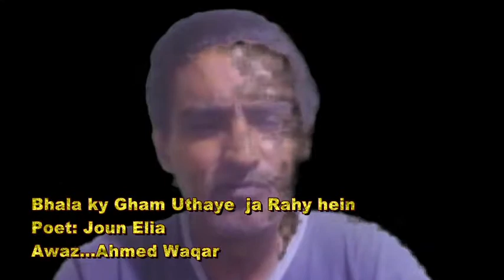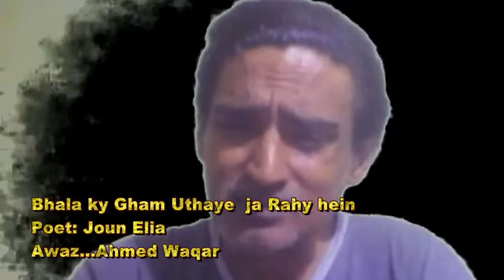Bhaja ky gham uthaye ja rahy hein .......Joun Ealia.....Ahmed Waqar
Ahmed Waqar . ... Writer,Documentary Film maker, Poet, Commercial film director, Researcher , International Art Promoter.